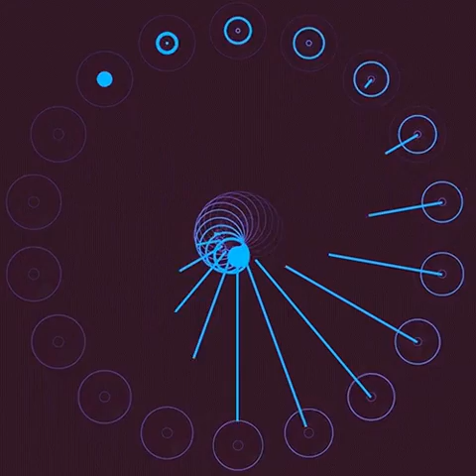Remote Control (Kanye) & On The Level (Mac Demarco) Mashup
mashup including Remote Control (Kanye) & On The Level (Mac Demarco) did a one with regular speed [this one] and one that's slowed!